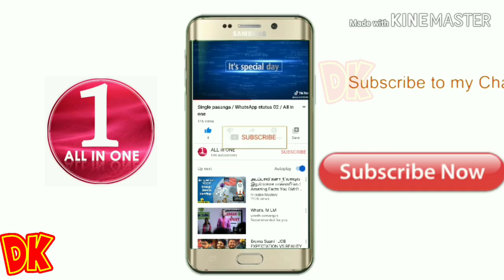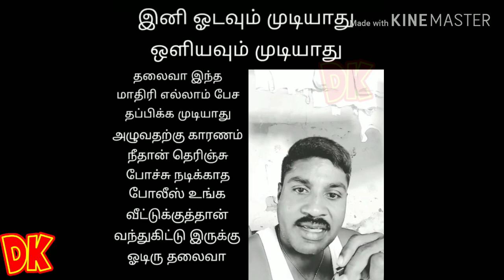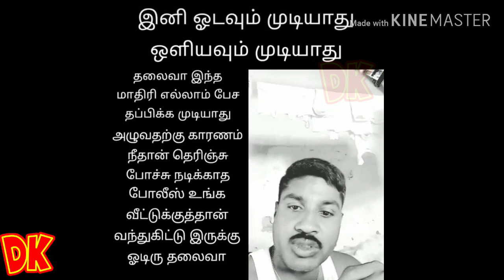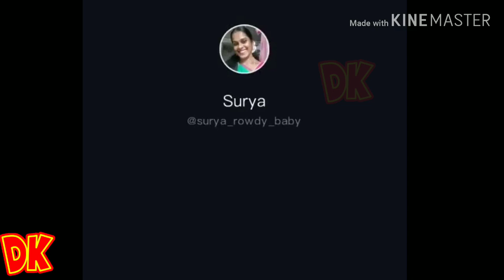Dp muthu vs paper id / part 37 / All in one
Allinone